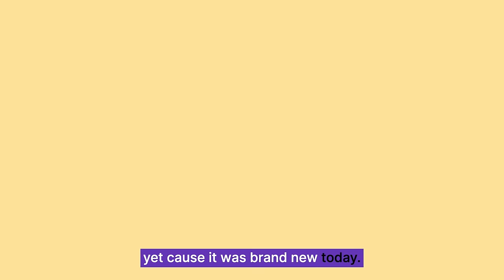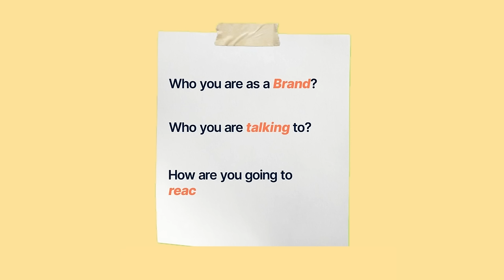Secret Marketing Hacks, and the Future of AI: Mike Allton Reveals It All!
Welcome to Season 2 of IMpulse, the Influencer Marketing Podcast!

IMpulse S2E8 features Mike Allton. Mike is a strategic marketing leader and fractional CMO who is passionate about empowering SaaS companies. By day, he’s driving success at Agorapulse, the top-rated social media management tool. He’s also a prolific author, speaker, and champion for building lasting business relationships.

Chapters (Powered by ChapterMe) -
00:00 - Over 200 million people using threads every month
02:09 - Agorapulse, Top-rated social media management tool
03:09 - Vision for future marketing
06:00 - Marketing expertise and basics
06:13 - Marketing tactics vs strategy
10:25 - Challenges in Marketing Tactical approach, fractional CMO
11:08 - Fractional CMO for digital marketing generalist
11:45 - CMOs lack a cohesive marketing strategy
13:31 - Integrate influencer marketing with sales results
14:27 - Broad understanding of working with influencers
14:57 - Influencer channels email, social media, podcast
15:37 - Tiktok support campaign targeting influencers
17:52 - Business strategy and storytelling
20:00 - Process-based storytelling for success
23:05 - Agorapulse AI-powered social media content creation
24:10 - AI power for social media copy success
25:43 - Agorapulse Positive platform redesign
30:16 - Balance between data and creativity in marketing
32:33 - Creativity in marketing
33:04 - Repurpose content for success
36:16 - Top of the funnel marketing vs influencer marketing
38:06 - Unconventional marketing advice from Simon Sinek
43:34 - Powerful partnership between brands and influencers